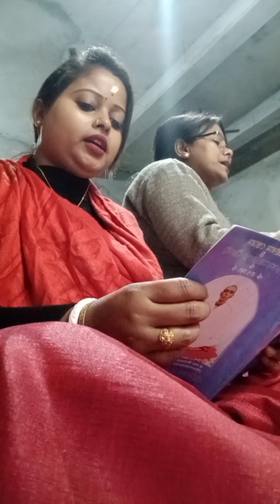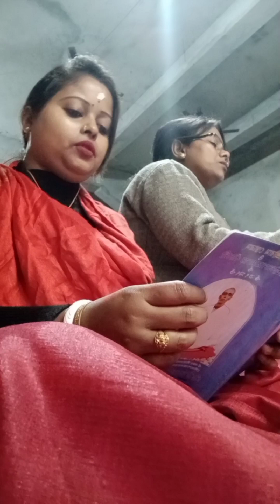Amader guru dev r mandir er pujo..........🙏🙏